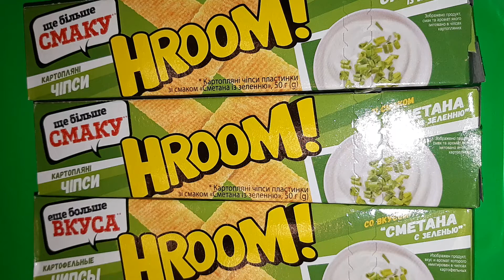chips crisps 3.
Emoji - FOR COMMENTS 👍🍰 🍭 🍬 🍩 💙 👀 😁 🍦 🍸 💗

Beautiful and pleasant unboxing ASMR sound.
Candy Sticks Juice.
Beautiful and pleasant unboxing lollipops.,candy,sweets,eggs and ...  ASMR sound.